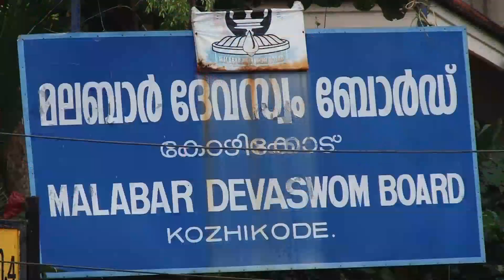അമ്പലങ്ങള്‍ ധൃതിപിടിച്ച് ഏറ്റെടുക്കുന്നത് എന്തുകൊണ്ട്? Notifying Kerala temples I HindusthanTV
കണ്ണൂര്‍ ജില്ലയിലെ മട്ടന്നൂര്‍ മഹാദേവ ക്ഷേത്രം ബലം പ്രയോഗിച്ച് ഏറ്റെടുത്തത് ഒരു മാസം മുന്‍പാണ്. തൊട്ടുപിറകെ പാനൂര്‍ പൊയിലൂര്‍ മുത്തപ്പന്‍ മടപ്പുര പിടിച്ചെടുക്കാന്‍ ദേവസ്വം ബോര്‍ഡെത്തി. രണ്ട് ക്ഷേത്രങ്ങളുമായി ബന്ധപ്പെട്ട് കേസുകള്‍ കോടതികളുടെ പരിഗണനയിലിരിക്കെയാണ് ധൃതി പിടിച്ച് ഏറ്റെടുക്കാന്‍ നീക്കം നടത്തിയത്. പൊയിലൂര്‍ മടപ്പുര പിടിച്ചെടുക്കാനുള്ള ശ്രമത്തിന് പിന്നില്‍ മലബാര്‍ ദേവസ്വം ബോര്‍ഡ് മുന്‍ പ്രസിഡന്റായ ഒ.കെ.വാസുവും സംഘവുമാണ് എന്ന് ആരോപണം ഉയര്‍ന്നിരുന്നു. എന്നാല്‍, മലബാറിലെ കൂടുതല്‍ അമ്പലങ്ങള്‍ ഏറ്റെടുക്കുന്നതിന് പിന്നില്‍ ചില ഗൂഢ ലക്ഷ്യങ്ങള്‍ സി.പി.ഐ.എമ്മിന് ഉണ്ടെന്നാണ് ചൂണ്ടിക്കാണിക്കപ്പെടുന്നത്.